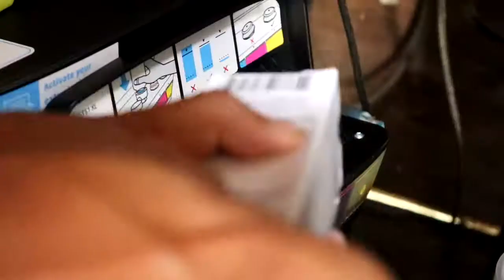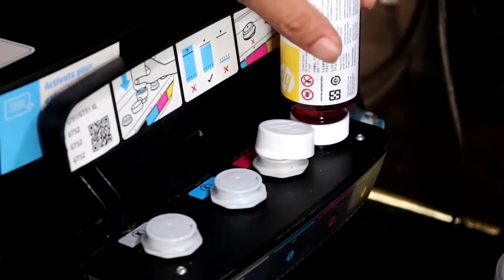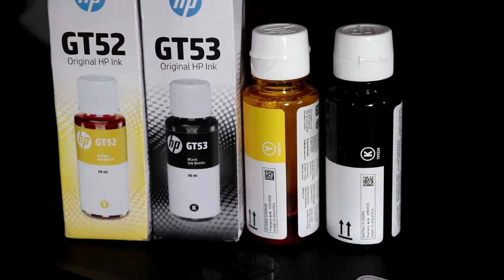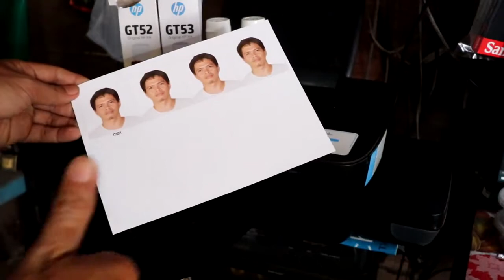HOW TO REFILL PRINTER HP INK TANK 115( ITS VERY EASY AND SPILL FREE GREAT BEST HP IDEA HASSLE FREE)